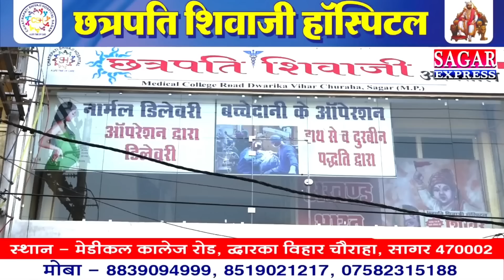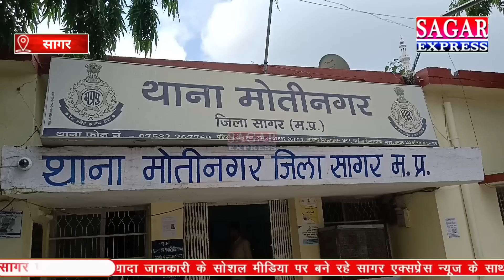सागर में बेटे की मौत का डर दिखाकर बूढी अम्मा से लूट लिए सोने के जेवरात -गजब की ठगी